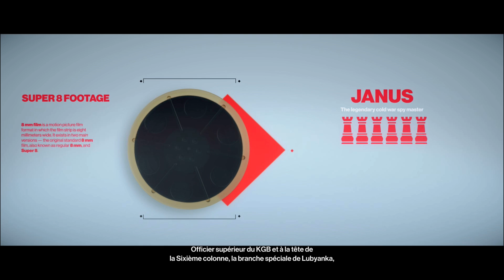HITMAN saison 2 - Mission 5 Une autre vie (Crique de Wittleton) Fr (PC) 1080p60 Ultra